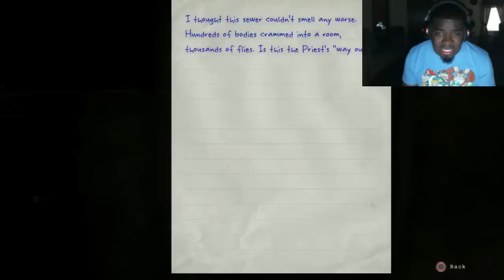Outlast Scary Game Walkthrough Part 11 - A Maze Of Death - Let's Play / Outlast PS4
NEW Outlast Gameplay Walkthrough Part 1 of the Story for PC and PS4. This Outlast Gameplay Walkthrough will also include a Review, Reactions, Scary Moments and the Ending.

Outlast : Summary